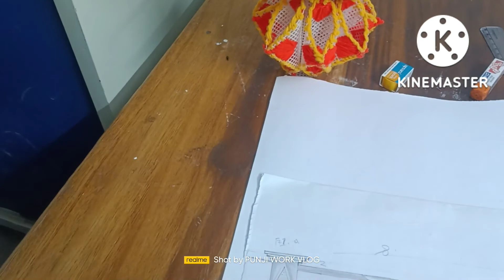Parafit pilar desing pepar art || Parafit piller design punji work vlog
punji work vlog